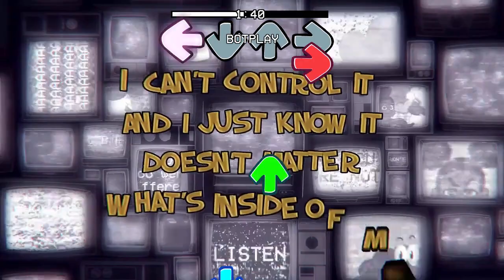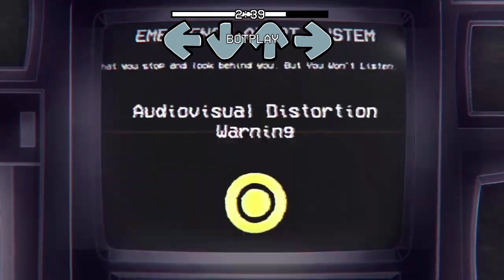FNF Don't Listen [ Amanda The Adventurer FAN SONG ]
Friday Night Funkin': Don't Listen [ Amanda The Adventurer FAN SONG ]      [FNF Mod]

*All Variations in this Video are created by me (SavaGames)